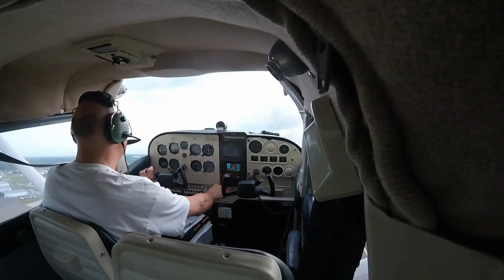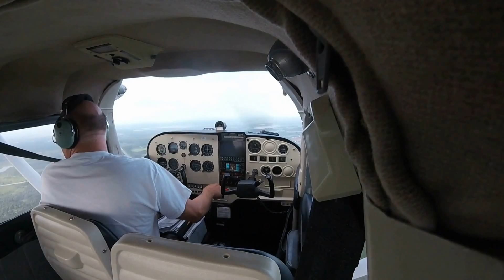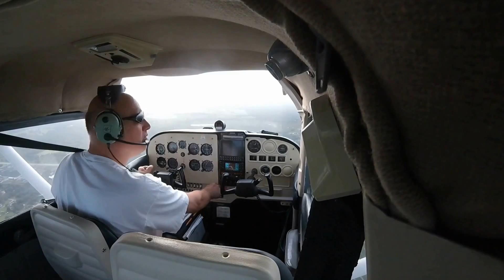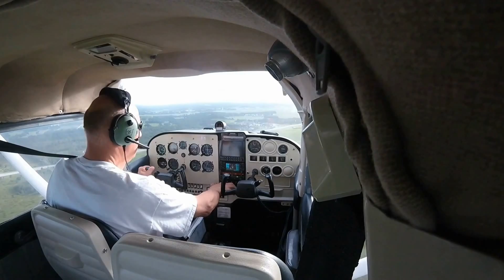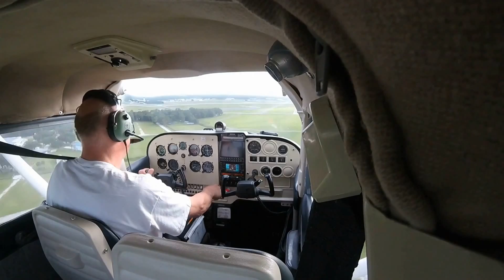My first solo flight!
After 9 days of accelerated flight training I am going solo!